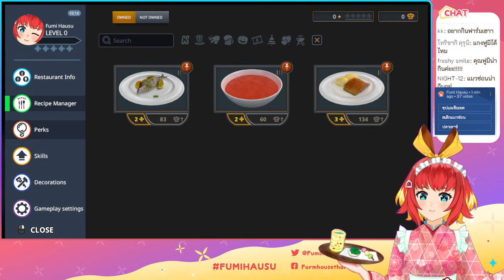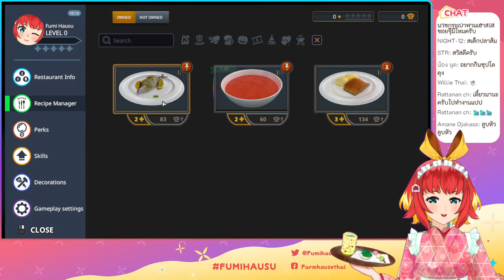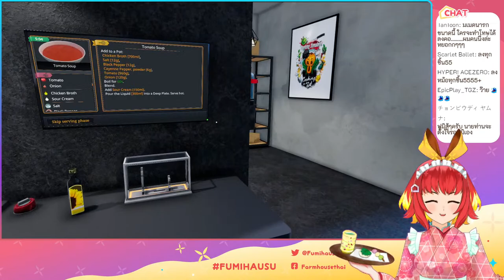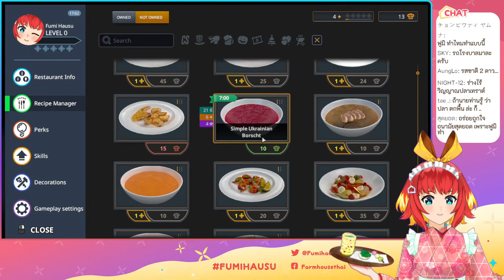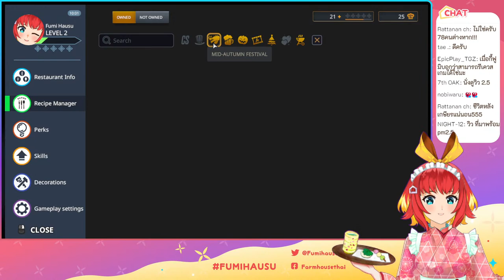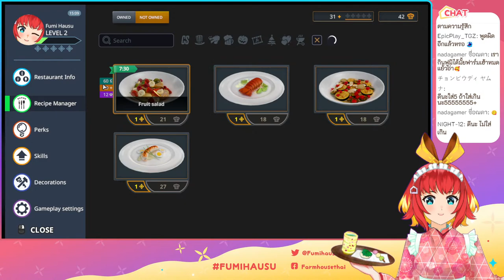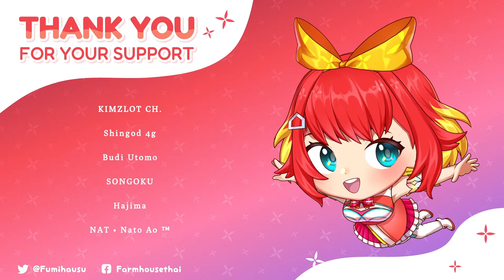『Let’s Play!✿ Cooking Simulator』เมดฟูมิมาบริการนายท่านแล้วค่า❤️🍞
สนับสนุนขนมปังสุดนุ่มนิ่มตรงลิงก์นี้เลยค่า ✨

Tag ของฟูมิ !

Live
Fanart
Meme
Sing
Gaming
Cooking

อย่าลืมพูดคุยเกี่ยวกับไลฟ์ของฟูมิแล้วติดแท็คกันเยอะๆนะคะ ฟูมิจะได้เห็นข้อความของทุกคนนะ❤

*:.｡..｡.:+・ﾟ・*:.｡..｡.:+・ﾟ・*:.｡..｡.:+・ﾟ・*:.｡..｡.:+・ﾟ・*:.｡..｡.:+・ﾟ・*:.｡..｡.:+・ﾟ・

ขอความร่วมมือในการดูไลฟ์

🍞 ใช้ข้อความสุภาพในการ comment
🍞 ไม่สแปมข้อความที่ไม่เกี่ยวข้อง
🍞 ไม่พูดคุยหรือกล่าวถึง ชื่อแบรนด์ บุคคล หรือ Vtuber ท่านอื่นที่ไม่มีความเกี่ยวข้องในไลฟ์นั้นๆ
🍞 หลีกเลี่ยงการแสดงความเห็นเชิงลบ และมีความสุ่มเสี่ยง

ขอบคุณที่ให้ความร่วมมือนะคะ✩°｡⋆⸜(ू｡•ω•｡)